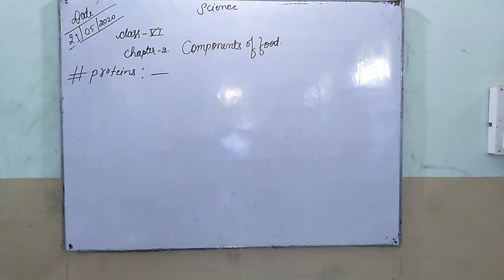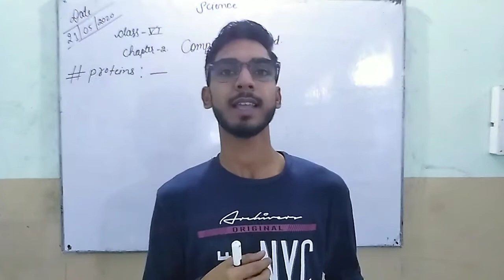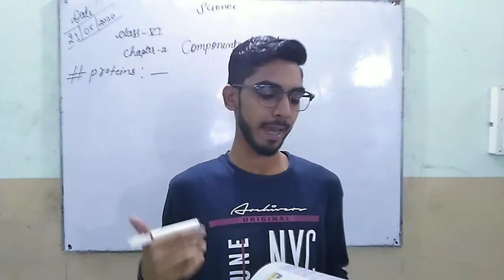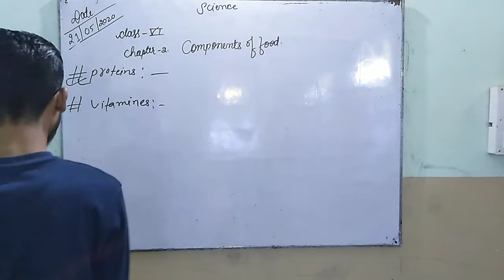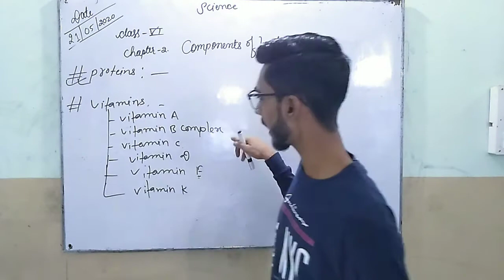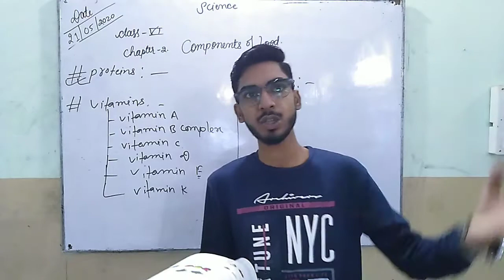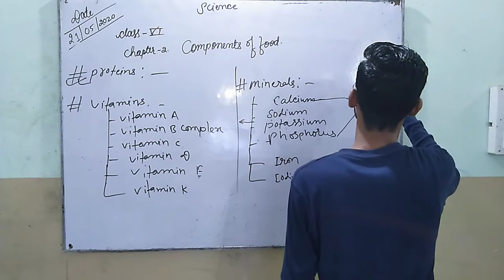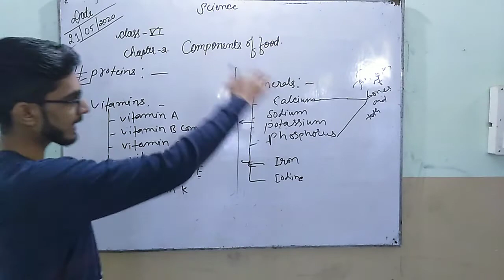Class-6 Science Chapter-2 (Components of Food) Part-2 By: Rohit Sir